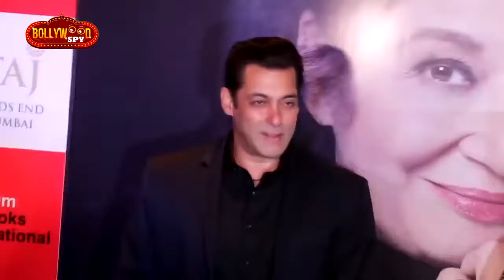Race 3 | Salman And Jacqueline Shot For A Robbery Scene